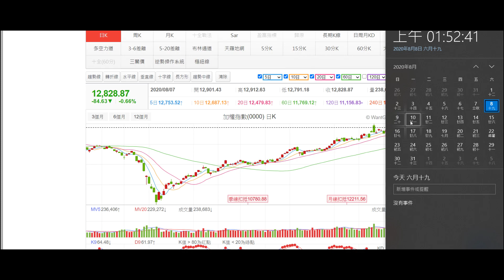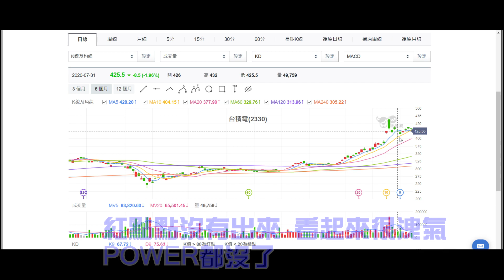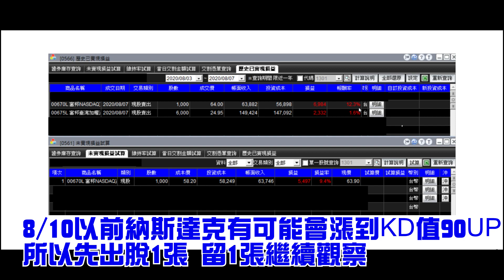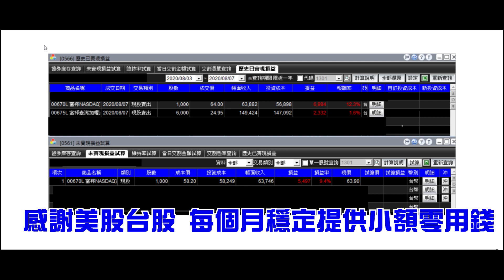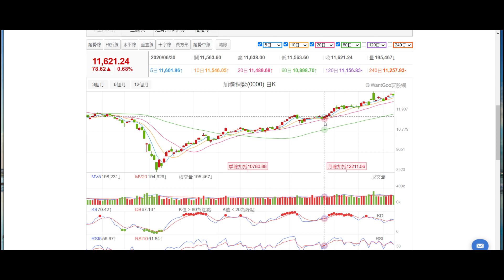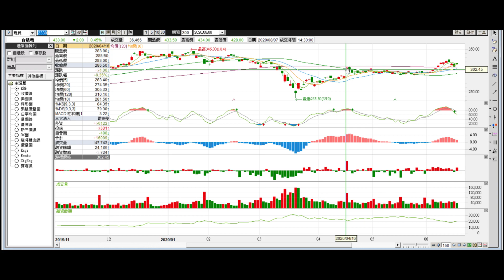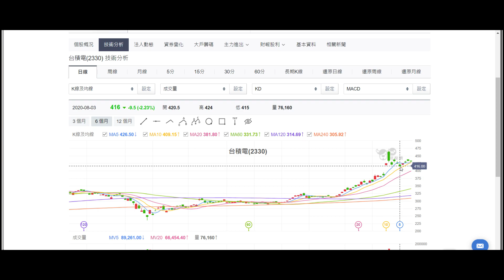公開8月初怒漲一波的對帳單，8月底以前台積電低點會落在？？該如何進場布局？？#0808【台灣加權指數大盤解析 第11部】【技術分析】【多頭布局】【漲勢布局】【道瓊指數】【NASDAQ】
台股大盤每個月會有固定的模式
我們可以拆解成
1. 上升趨勢 - 上升
2. 上升趨勢 - 盤整
3. 下跌趨勢

每天我會在大盤最後收盤的10分鐘做布局
這個方法已經實行有2-3年，可以穩定幫助我賺取零用錢

在這邊和各位投資朋友分享我的技術分析大盤布局方法 (投資筆記)